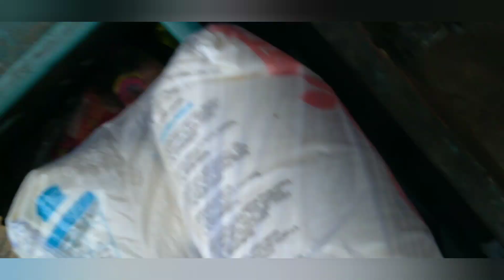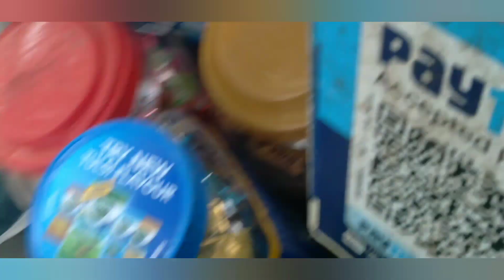aaj to 🚥 traffic boht thi 35th vlog vlog voiceover traffic @2K SAHU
aaj to traffic boht thi 35th vlog vlog voiceover traffic viralvlog tren4 100ksubscribers 100kview vlog dailyvlog myfirstvlogviral viralvlogin2023 ‎@sauravjoshivlogs3057  ‎@popularvlogger8324  @dailylifestyle‎@karankumarsahu9156